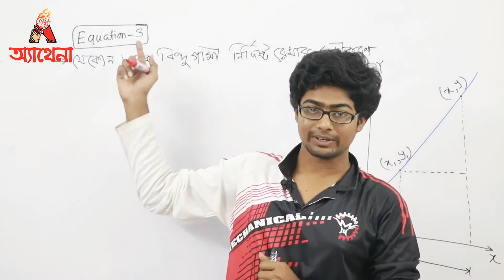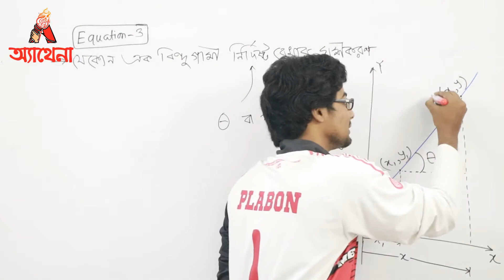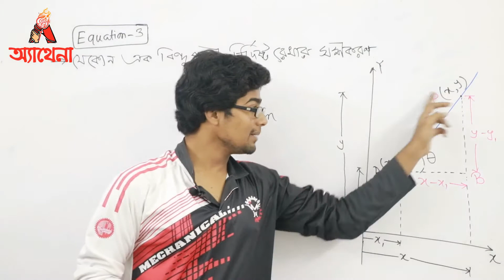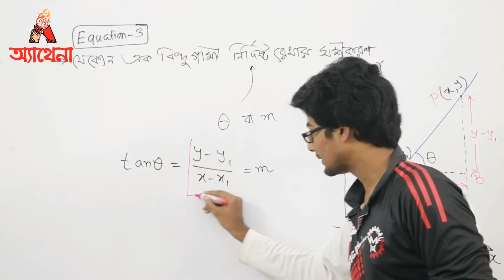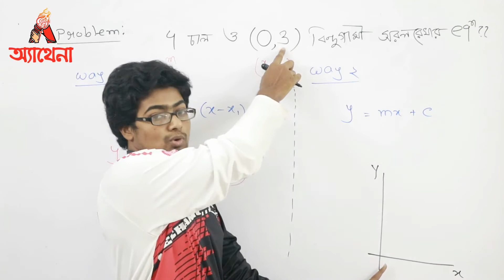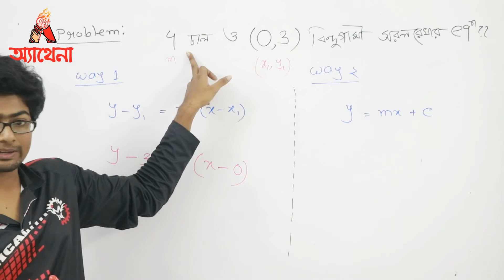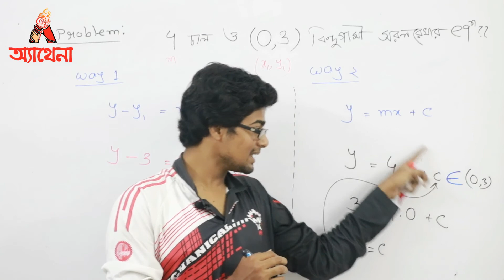09. একটি বিন্দু ও নির্দিষ্ট ঢাল বিশিষ্ট সরলরেখা। One point and definite slope | Plabon Vaia | ATHENA